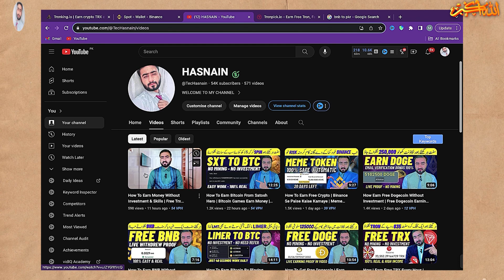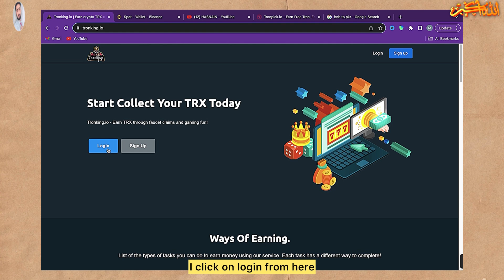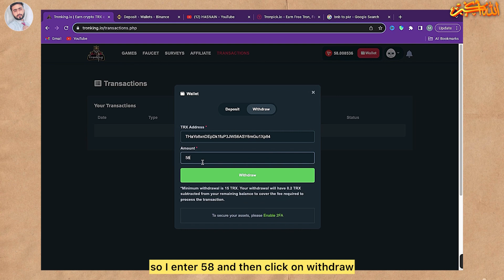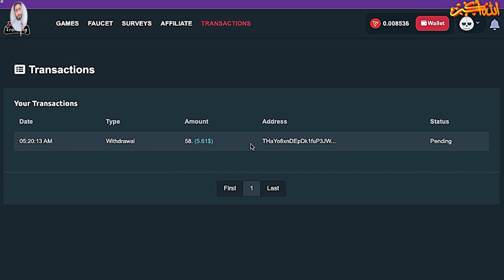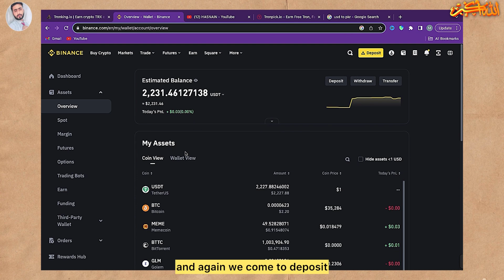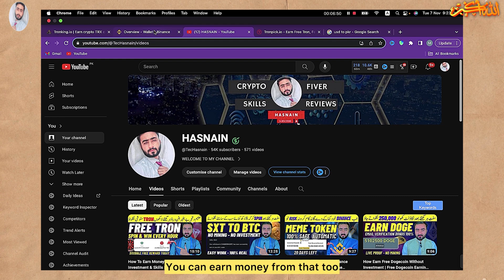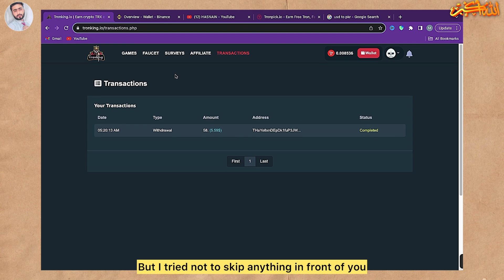How I Earn Free TRON Coin Every Hour | Trx Faucet Unlimited Claim | Trx Mining Site | Trx Mining App